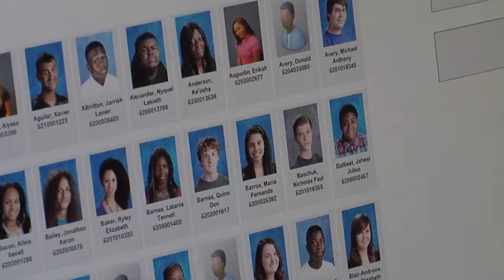Microsoft Visits the CAT Program at Lakewood High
Microsoft visited a group of students at Lakewood High School. Microsoft will put together a video that will be viewed by thousands of people at a conference in Las Vegas.